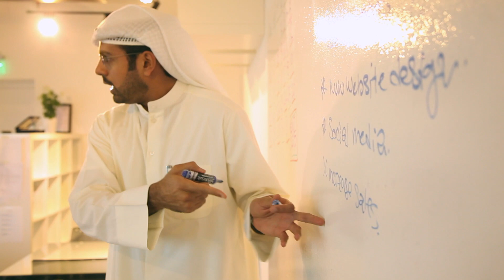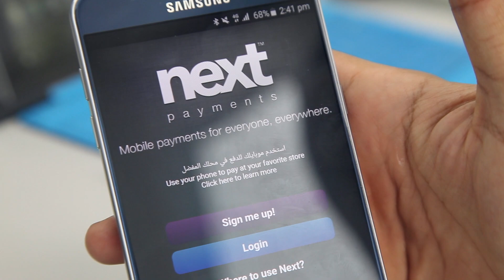Techguru - Testimonials - تجربة سان فرانسيسكو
ech Gurus is a two-week Brilliant Lab acceleration program that aims to give our G.C.C. entrepreneurs the right exposure to the international standards applied in the world of tech startups from the Silicon Valley and San Francisco, a major city for technology startups such as Facebook, Twitter, Instagram, YouTube, Google and many others.